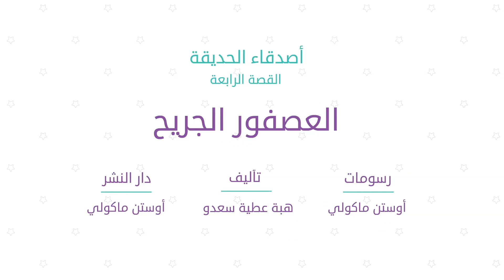أصدقاء الحديقة | العصفور الجريح | قصص مدرسة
في أحد الأيام هبت ريح قوية في حديقة الأصدقاء، وبعدما هدأت خرج اليعسوب ميمو ليبحث عن لعبةٍ جديدة، وأثناء ذلك سمع صوت عصفورٍ يطلب المساعدة لأنه يشعر بألمٍ في ساقه، فهل سيتمكن ميمو من مساعدته؟